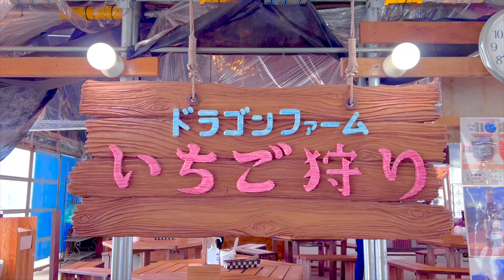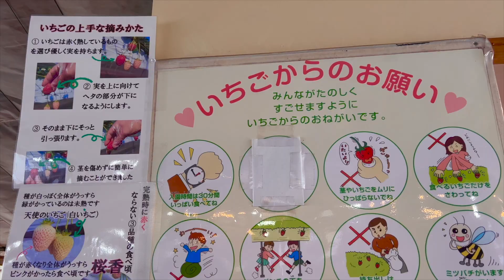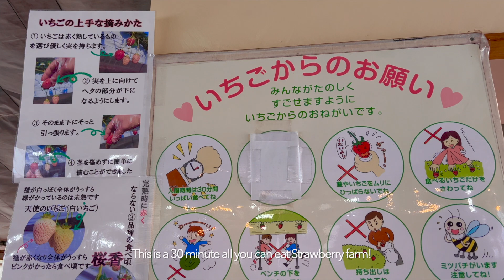Spring in Japan | Cherry blossoms, nemophila, tulips | Japan Vlog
Spring in Japan! 🌸

1. Showa Memorial Park, Tachikawa-shi, Tokyo (April)
2. Meguro River, Meguro-ku, Tokyo (March)
3. Shinjuku Gyoen, Shinjuku-ku, Tokyo (March)
4. Kawazu River, Kawazu Town, Shizuoka (February)
5. Dragon Farm, Wakaba-ku, Chiba (April)
6. Nezu Shrine, Bunkyo-ku, Tokyo (April)
7. Hitachi Seaside Park, Hitachi-shi, Ibaraki (April)
8. Fuji Motosuko Resort, Minamitsuru-gun, Yamanashi (May)
9. Egawa Beach, Kisarazu-shi, Chiba (April)

0:00 Intro
0:10 Showa Memorial Park - Cherry blossoms / Sakura
0:42 Meguro River - Cherry blossoms / Yozakura
1:04 Shinjuku National Park - Cherry blossoms / Yozakura
1:48 Kawazu - Kawazuzakura / Kawazu cherry blossoms
2:02 Showa Memorial Park - Rapeseed / Nanohana
2:16 Showa Memorial Park - Tulips
2:59 Strawberry picking at Dragon Farm
3:24 Nezu Shrine - Azaleas / Tsutsuji
4:23 Hitachi Seaside Park - Nemophila
5:24 Hitachi Seaside Park - Daffodils
5:40 Kawaguchiko - Shibazakura / Moss phlox
6:28 Bonus! Egawa Beach